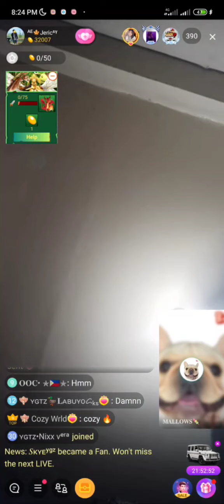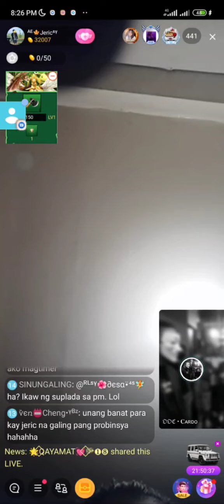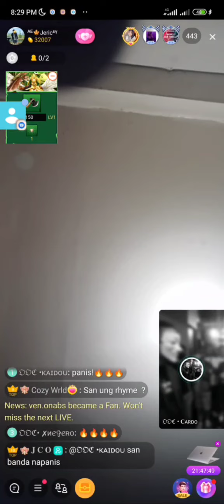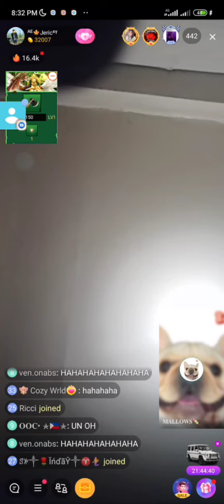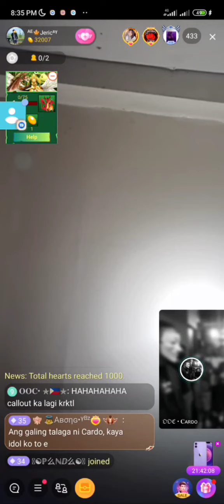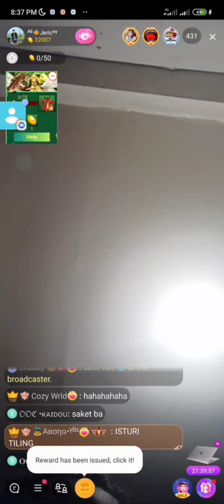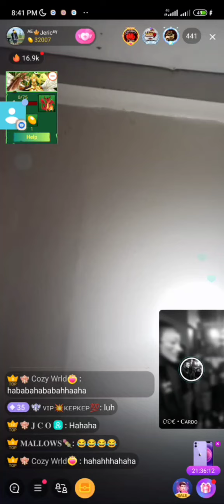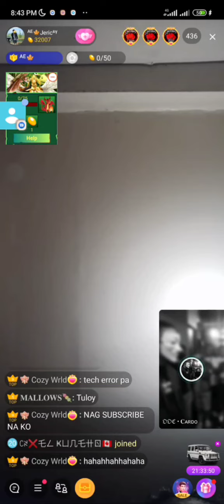BIGO - COZY VS CARDO